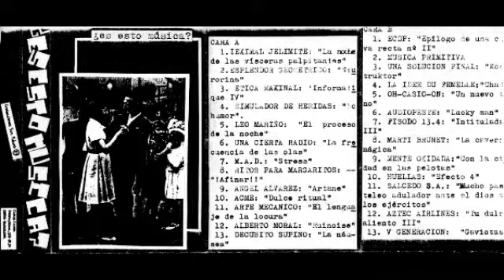Audiopeste - Lucky Man